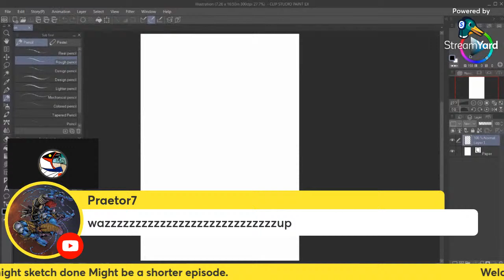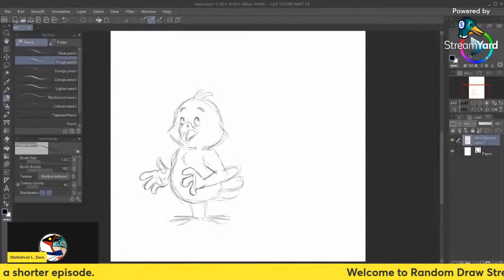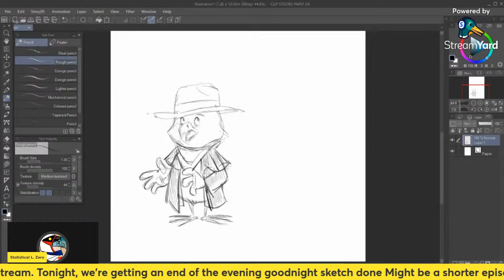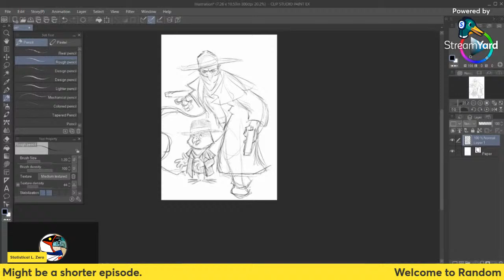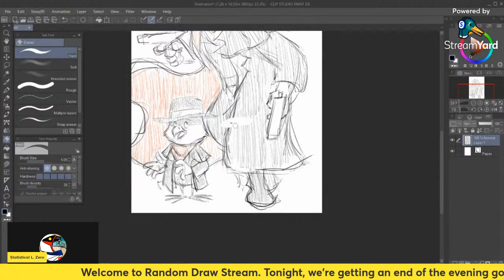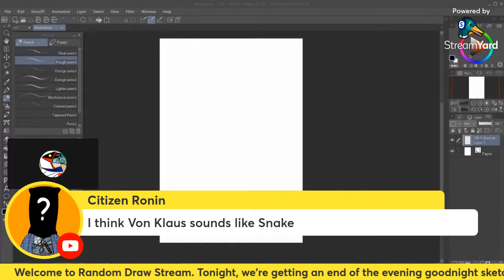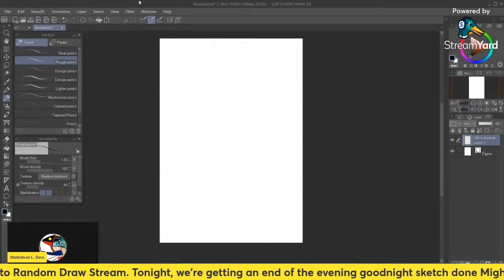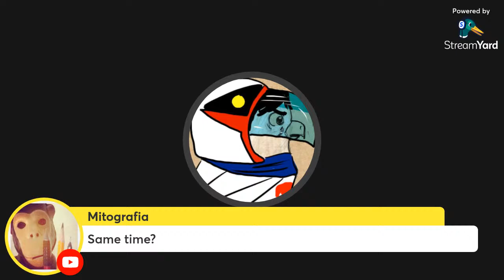RDS - A TRULY random stream.